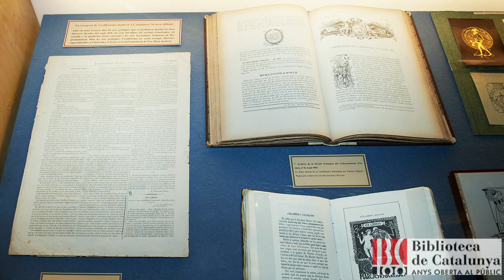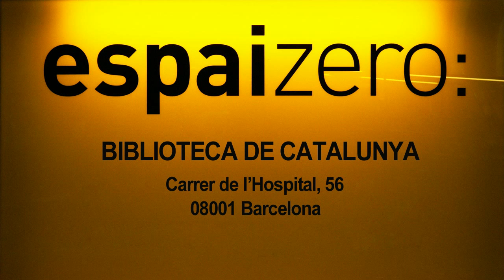L'exlibrisme a Catalunya al voltant de 1900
Fins a mitjan segle XIX els ex-libris se cenyien estrictament a la funció primigènia de l'objecte en sí: marcar la propietat dels llibres. La data de 1880, quan apareix l'obra de Lord de Tabley, Guide to the Study of book-plates, dóna pas a un canvi conceptual de l'ex-libris, que ja no tindrà com a funció única i essencial la identificació del posseïdor d'una biblioteca, sinó l'intercanvi.

Lloc: Espai Zero de la Biblioteca de Catalunya
Dates: Del 25 d'Abril al 24 de Maig de 2014
Horari: De dilluns a divendres, de 9 a 20 h, dissabtes de 9 a 14 h